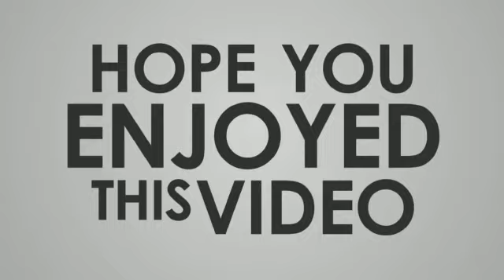Dekasundar Vauna Mahutsab 2019/ ডেকাসুন্দৰ ভাওঁনা মহোৎসৱ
ডেকাসুন্দৰ ভাওঁনা মহোৎসৱ

শব্দ আৰু পোহৰ :- প্ৰাঞ্জল চাউণ্ড চিষ্টেম
জামুগুৰিহাট , শোণিতপুৰ ( অসম)